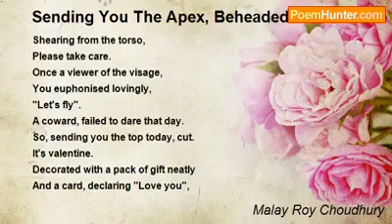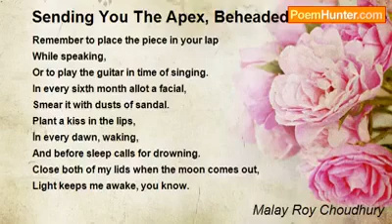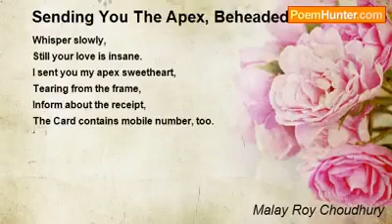Malay Roychoudhury's poem translated in English.